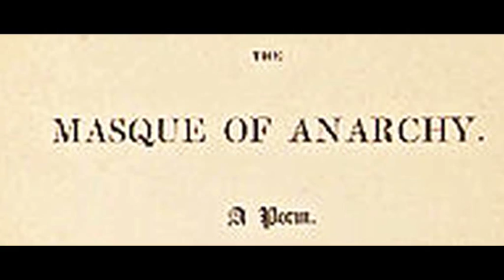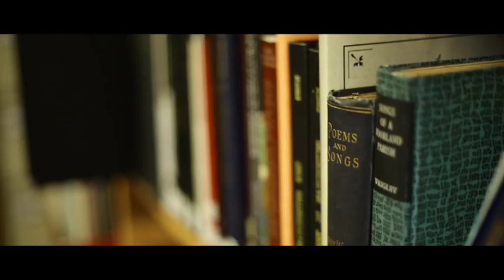The Mask of Anarchy